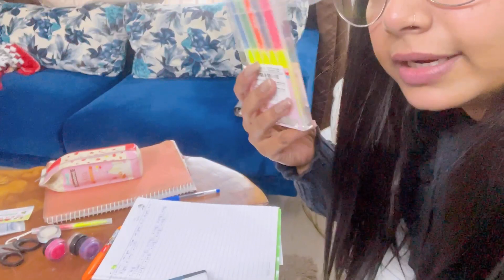Living Alone Diaries || Is my house haunted 😱😱